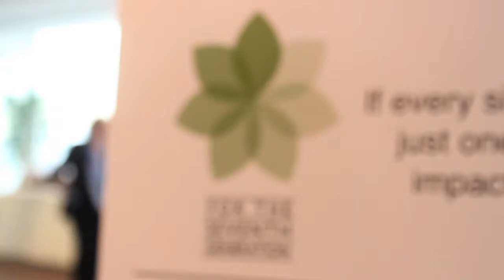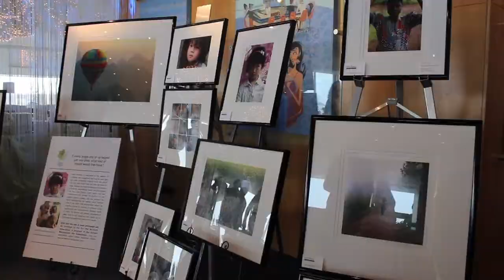Former Wayne County Circuit Court Judge Wendy Baxter at In Seventh Heaven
Former Wayne County Circuit Court Judge Wendy Baxter shares how she became involved with For The Seventh Generation and the importance of stepping up to keep our kids out of "institutions" -- and helping them while they're there, whether that be foster care or the juvenile justice system.